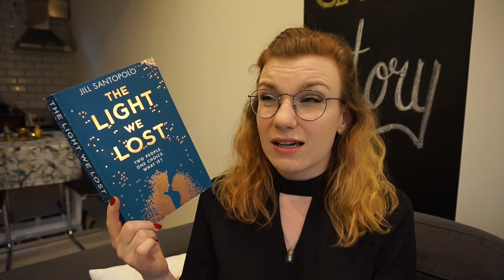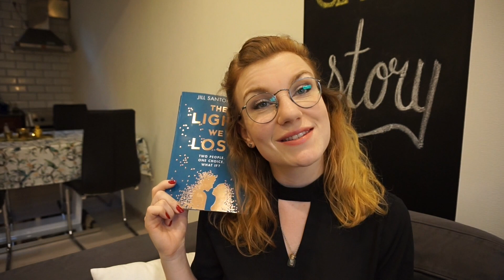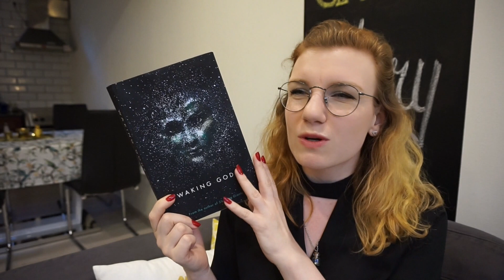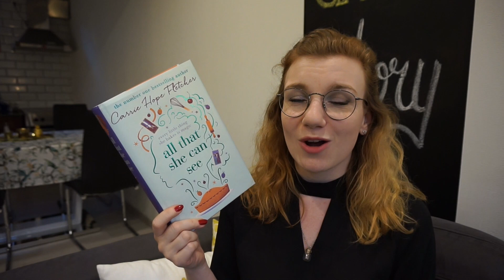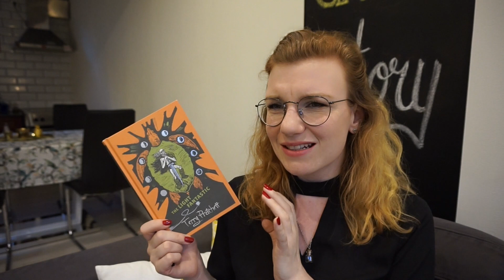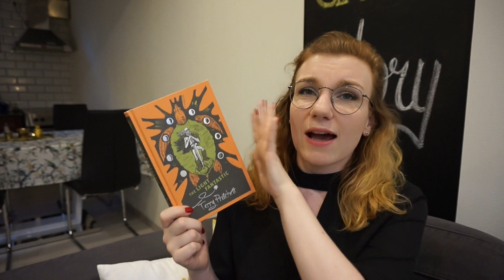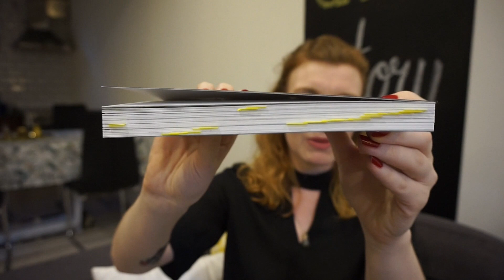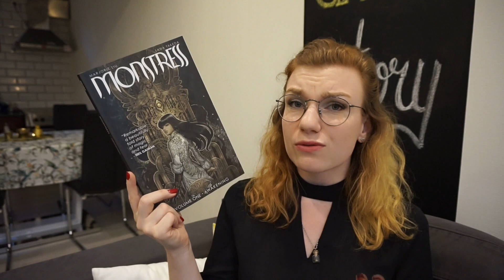July 2017 - Wrap Up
Showing you the books I read in the month of July!

Links to all the books I've shown you are down below :)

All That She Can See by Carrie Hope Fletcher

The First Fifteen Lives of Harry August by Claire North

Want to try Audible for FREE with 2 audiobooks of your own choice? Here's your chance!